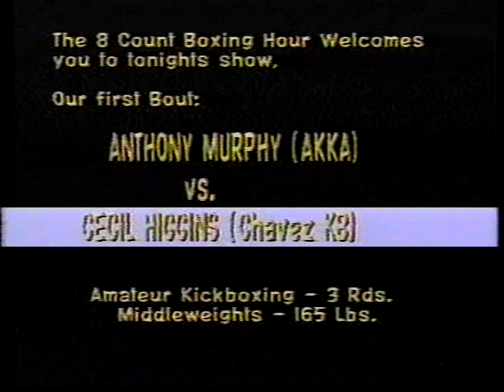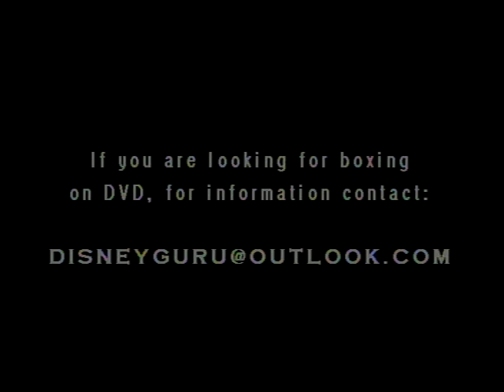CECIL HAGINS vs ANTHONY MURPHY - Amateur Kickboxing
Amateur Kickboxing match from the Sundance Salon in Albuquerque NM.  CECIL HAGINS ("Higgins") vs ANTHONY MURPHY in the 165 Lb. division.